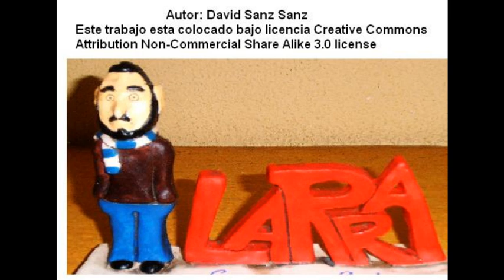mariposas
Una pequeña colección de las principales mariposas ibéricas